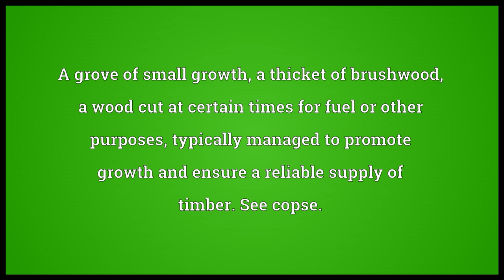Coppice Meaning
Video shows what coppice means. A grove of small growth; a thicket of brushwood; a wood cut at certain times for fuel or other purposes, typically managed to promote growth and ensure a reliable supply of timber. See copse.. coppice synonyms: copse.  coppice pronunciation. How to pronounce, definition by Wiktionary dictionary. coppice meaning. Powered by MaryTTS